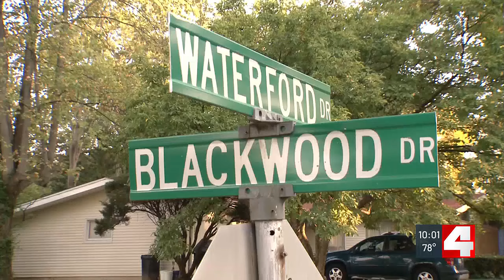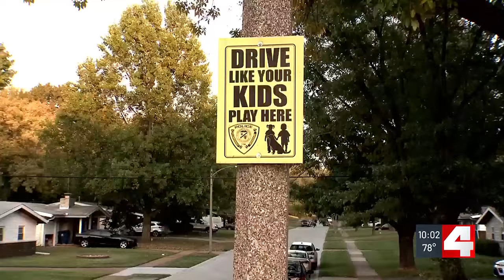Pedestrian killed in hit-and-run in Florissant remembered as a kind, proud Navy veteran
A pedestrian and dog were hit and killed in Florissant Saturday morning.